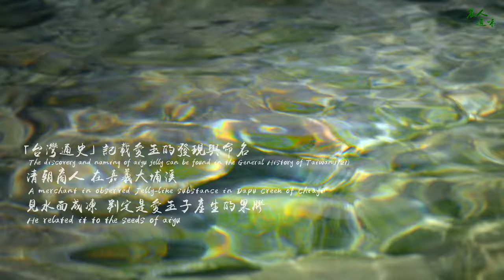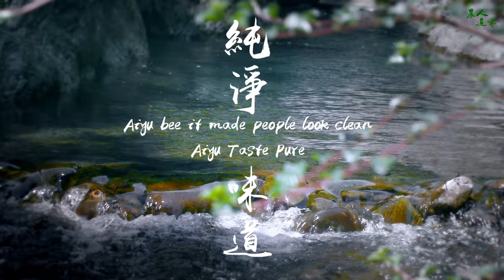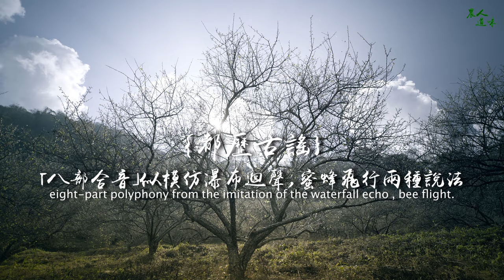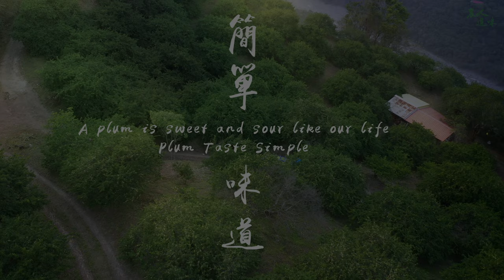2021 Film Festival awards and nominations "I found WW II Japanese coffee plant" World's No 1 coffee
Film Festivals in Paris, Tokyo, Vancouver, Europe
- Chefs4Farmers
Support Sustainable Farming, Love Land of the Free
"I sold coffee by the cup in my farm to feed my family.  Luckily, foreign tourist loved my coffee and help me kick start my money losing business"
""We lost too many tribal brothers.  I started farming Aiyu 60 years ago to protect our tribal brothers"
"Plums remind us our happy childhood.  We've planted plums for 30 years, just like our marriage"